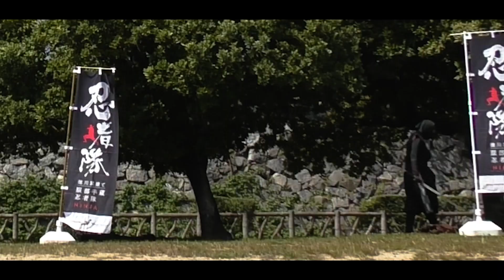【ど迫力満点！】名古屋城・忍者ショー -令和四年四月の記録-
名古屋城を拠点として、あっと驚く忍者ショーを
毎週土日祝日に開催しています。ぜひ愛知・名古屋
名古屋城で忍者たちの熱い演武をご覧ください。

●徳川家康と服部半蔵忍者隊とは
「武将のふるさと愛知」・「武将観光」をより一層盛り上げていくため、
徳川家康公を支えた服部半蔵を中心に忍者の精鋭たちによって
2015年に結成した、愛知の魅力を発信する観光ＰＲ隊です。

●愛知には、忍者が存在した歴史
織田信長が明智光秀に討たれた「本能寺の変」の際、
大坂の堺にいた徳川家康は、明智軍から逃れるため、
危険な伊賀を越えて岡崎城に帰る決断をした。

そこで、家康に仕えていた服部半蔵は、
伊賀・甲賀の忍者300名に協力を要請し、忍者の護衛のもと、
家康は無事岡崎城まで戻ることができた。

これを「神君、伊賀越え」という。
この一件で、家康は半蔵を忍者隊の頭領に任命し、
この忍者隊は尾張国鳴海(今の名古屋市鳴海)で取り立てられたので、
「鳴海伊賀衆」と呼ばれた。

この「鳴海伊賀衆」がよみがえり、服部半蔵忍者隊が誕生した。

ーーー
★「徳川家康と服部半蔵忍者隊」は
レセプションパーティ、イベントに演武による出演が可能です。

ーーー
忍者好きのために、忍者隊が【忍者とは？】を指南。

▼ハリウッド級！？忍者たちの超アクロバット

▼忍者隊の裏側をとことん攻める

ーーー

ぜひ、応援・登録よろしゅうお頼み申す！